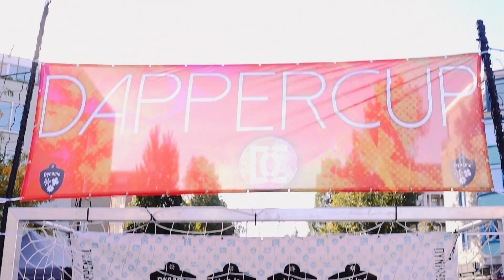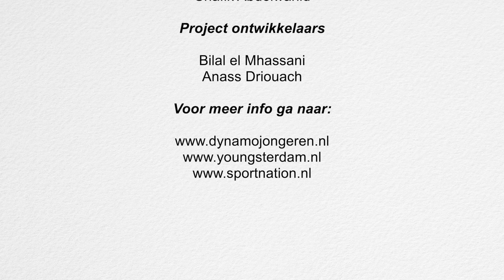Dappercup 2022 | Aftermovie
De vijfde editie van De Dappercup, georganiseerd door & voor jongeren. Het event werd georganiseerd onder begeleiding van Dynamo Jongerenwerkers & Sportnation, in samenwerking met het MDT-project Youngsterdam.